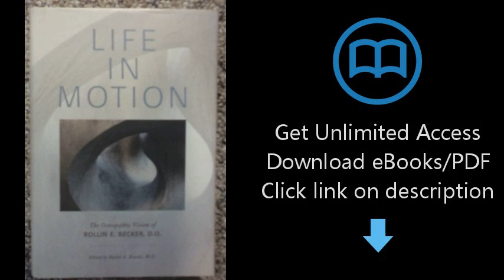Download Life in Motion: The Osteopathic Vision of Rollin E. Becker, O.d. [P.D.F]